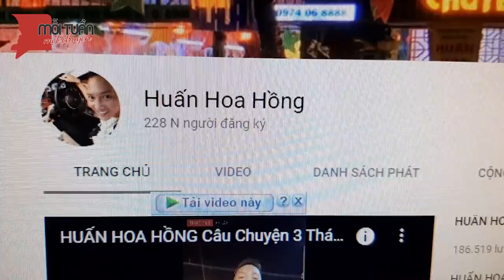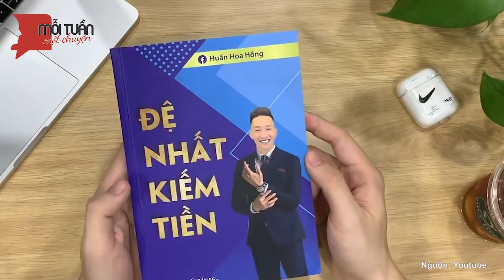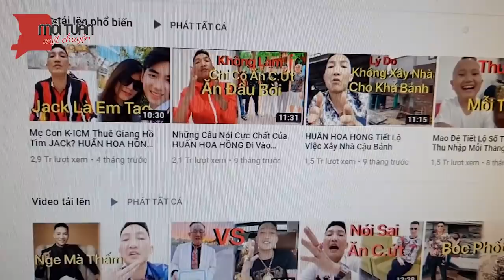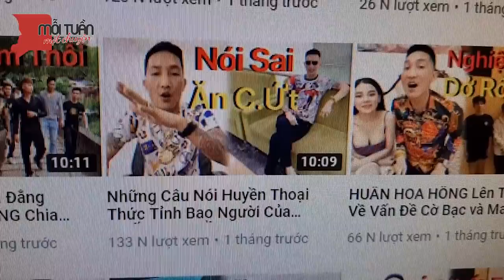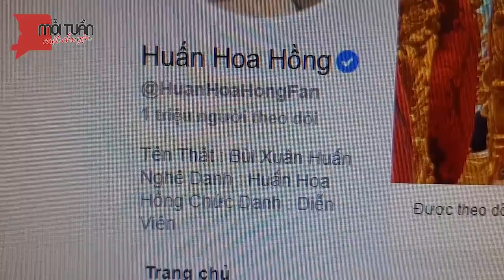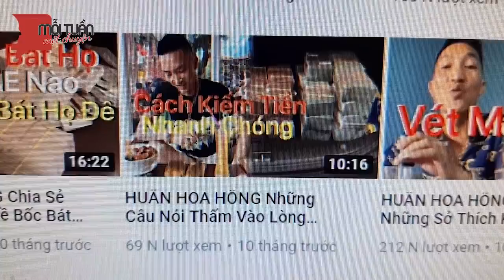Nực cười chuyện "giang hồ mạng" dạy cách làm người | NLĐTV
Đặc điểm chung của “giang hồ mạng” nổi danh vài năm trở lại đây là từng vướng vòng lao lý, sau đó dựa vào mạng xã hội, Youtube thể hiện tính cách ngông cuồng, ngạo mạn, hình vi bạo lực để gây chú ý nhằm kiếm tiền, thu hút quảng cáo.